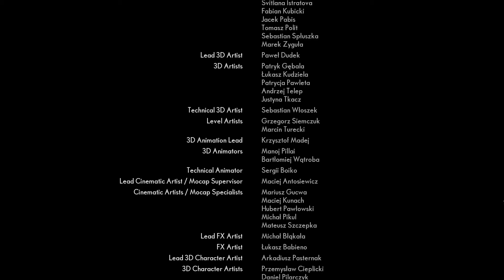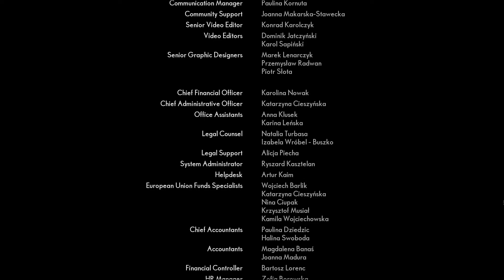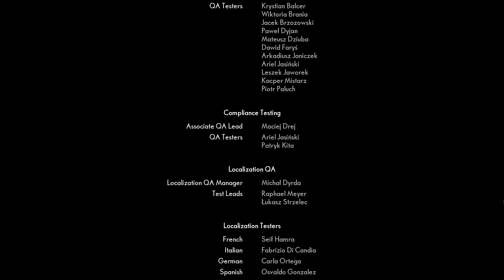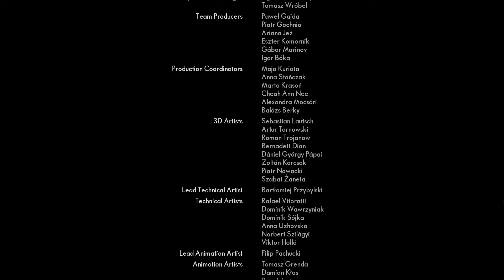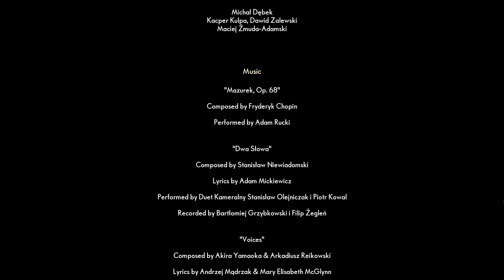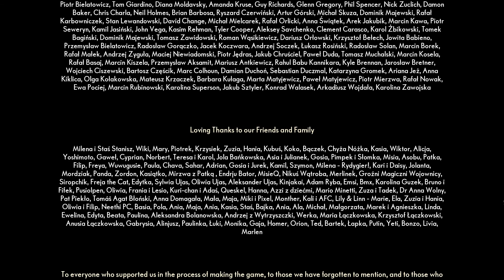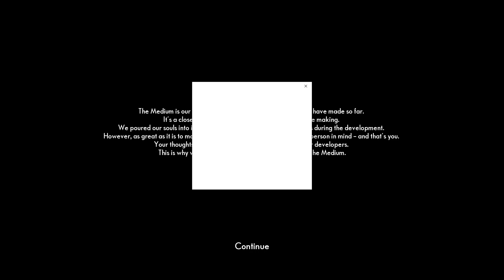The Medium #19 - Me or Maybe You - The End (No Commentary)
Become a medium living in two different worlds: the real one and the spirit one. Haunted by the vision of a child's murder, you travel to an abandoned hotel resort, which many years ago became the stage of an unthinkable tragedy.